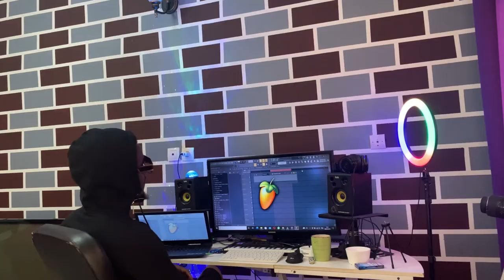INSTRUMENTALE Afunika - [ PIKI-PIKI SKIRT ]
▬▬▬▬▬▬▬▬▬▬▬▬▬ INFOS ▬▬▬▬▬▬▬▬▬▬▬▬▬
QUI SUIS-JE ?